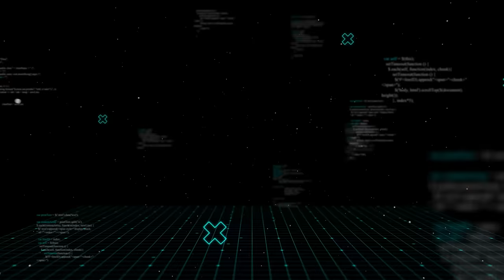Angie Dickinson Confesses He Was the Love of Her Life